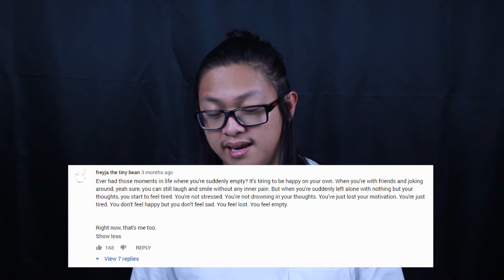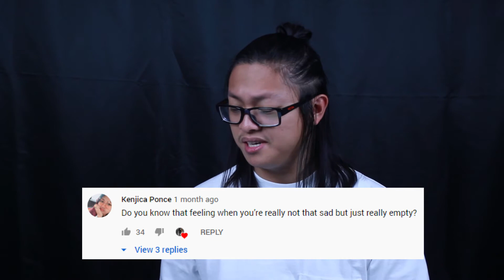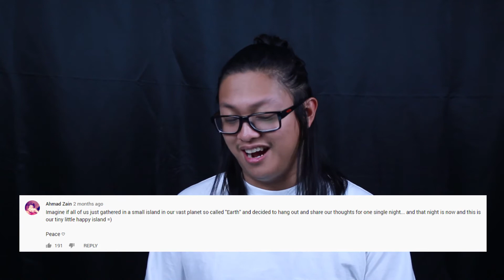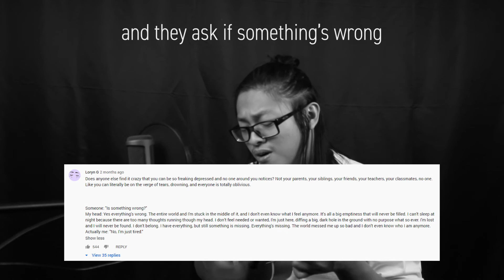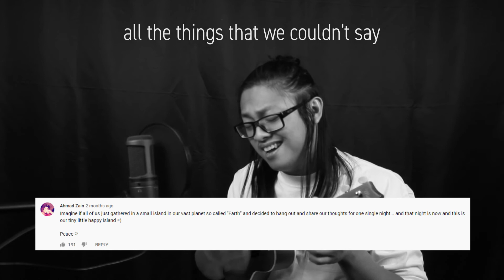Making a Song Out of Lofi Video Comments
In this new creatively musical series, we take a look at some dastardly depressing lofi video comments on YouTube and attempt to weave them into song lyrics!